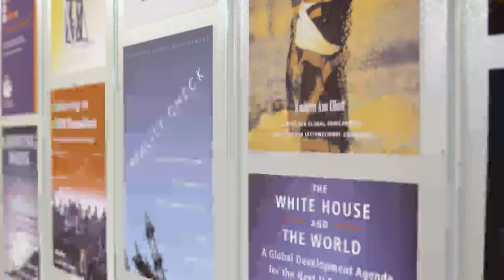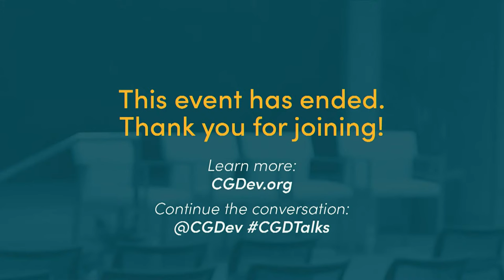A Fireside Chat with World Bank President Ajay Banga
In the face of unprecedented global attention and interest in the World Bank, President Ajay Banga has brought energy and vision to evolve and expand the institution. During his first eight months on the job, Banga has sought to change how the Bank itself runs, with a promise to “fix the plumbing” at the global lender, and unveiled major new initiatives—a pledge to increase climate finance to 45 percent of the Bank’s lending, the establishment of a Private Sector Investment Lab, a commitment to the largest-ever IDA replenishment, and more.

How does he plan to work with shareholders and his own managers and staff to ensure the Bank is ready to more effectively meet the demands placed on it? Join Ajay Banga in conversation with CGD’s Masood Ahmed as they discuss his progress, the obstacles he’s confronting, and how he defines success.